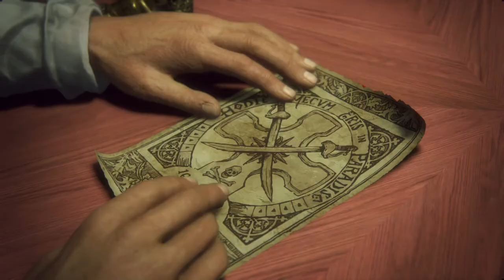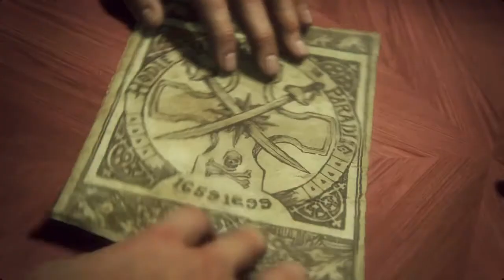Die Auktion / Uncharted A Thiefs End PS4 #007 / Storm LP